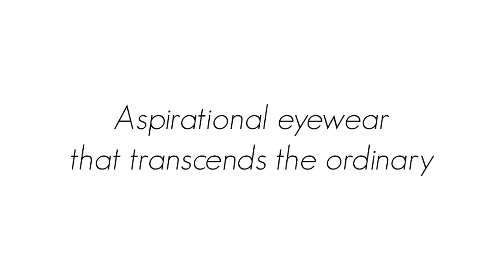Lightweight, patterned eyewear: the latest styles from Aspire Eyewear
Aspire Eyewear continues to transcend the ordinary, giving consumers a greater variety of patterns to showcase what they “Aspire to be.” The latest release of six new styles takes Aspire’s fashion sense to a new level through its proprietary SDN-4 material, personality driven patterns, evolved colors and post modern shapes, designed using 3D printing technology.

The collection's evolved colors and patterns are achieved through a unique, proprietary colorization process similar to water transfer printing, or hydrographics, a popular method of applying prints and patterns to 3D objects. Using this colorization process, each frame has its own unique design, in that a slightly different effect of each pattern is achieved on individual frames. The personality driven patterns range from Boho-inspired florals and animal print designs for women, and modern, masculine, suiting inspired designs for men.